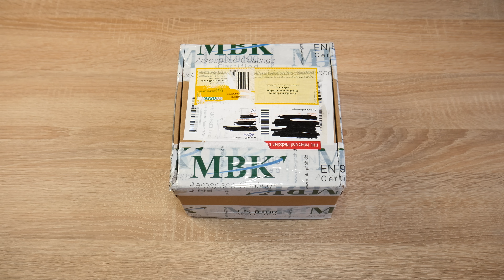Unboxing: Apple Watch Edition?! - Watch4Gold [4K]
Hi Leute :)

In diesem Video zeige ich euch eine Apple Watch Edition.

Nein Spaß, ist "nur" eine vergoldete Edelstahl Watch :D

Dieses Video wurde von Watch4Gold unterstützt!

Xbox Live: Benny04101995
PSN: PlayBenny3

Benjamin Scholtysik
Postfach 801644
81673 München